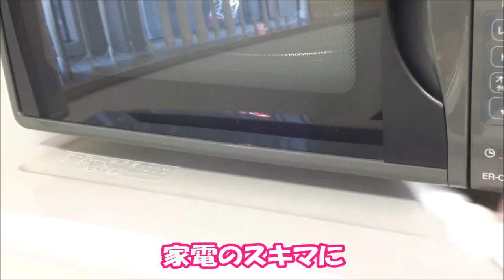取り替え式スキマ棒_KOKUBO小久保工業所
狭いスキマを掃除する「取り替え式スキマ棒」です。シートを巻き付けて、掃除して、汚れたシートは捨てるだけ。家電のスキマやサッシのミゾなど狭い場所もスッキリお掃除できます。